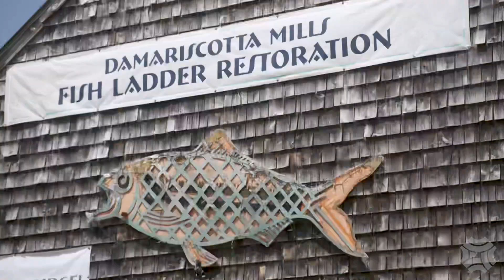Running of the alewives | Borealis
The running of the alewives is one of Mother Nature's great spectacles. These small anadromous fish power upstream to reach their spawning grounds, and thousands of people flock to streams to witness the drama every spring.

In this first Borealis story, we'll explore the hype surrounding the 11 mile pilgrimage Maine alewives take from the salty Gulf of Maine to Highland Lake, a freshwater haven. We'll hear from Zachary Whitener of the Gulf of Maine Research Institute on why these fish are crucial to land and sea ecosystems, and how conservation efforts in the last few decades have helped the population recover. Plus, we'll hear from Deb and Mark Wilson about the purpose of something called a "fish ladder" at Damariscotta Mills and how alewife harvests are crucial to the local economy.

If you leave this video with one feeling, it's hope in the resurgence of this intrepid little fish.

Watch every Borealis video on Maine Public's YouTube channel. Don't miss the exclusive content only available on this channel and on Maine Public's Instagram, @mainepublic

Production Credits:

Produced by: Brian Bechard
Written by: Brian Bechard & Jennifer Rooks
Hosted by: Aislinn Sarnacki
Videography by: Brian Bechard
Edited by: Brian Bechard
Archival Photographs - Maine Memory Network & The Damariscotta Fish Restoration Project
Additional Footage: Gulf of Maine Research Institute, City of Westbrook, Steven Chu, Nick Woodward